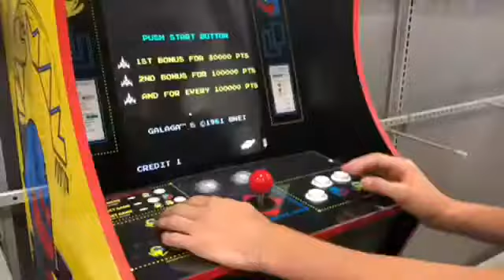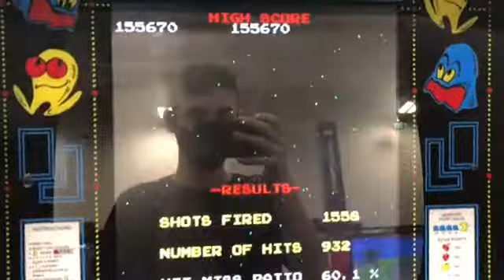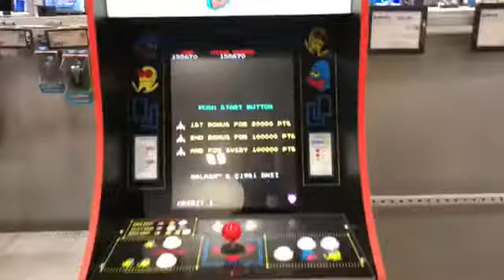[Part 4] FIRST VLOG: Moving From England To The USA! (New House, Galaga High Score, And More)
I wanted to make this all one long video but iMovie and YouTube were having problems, so I made it 4 parts.